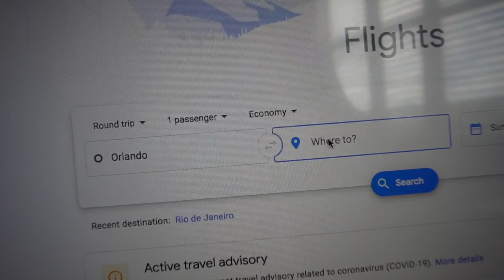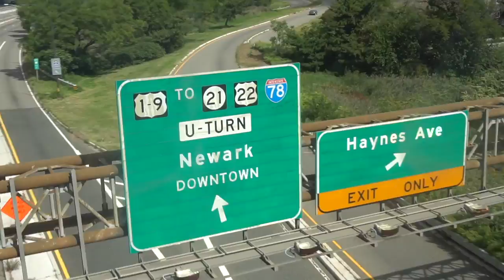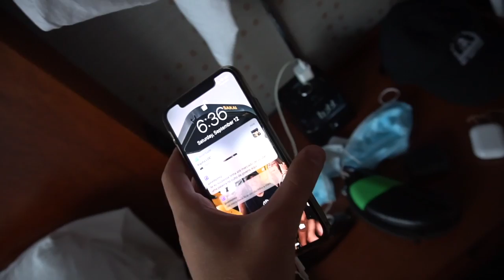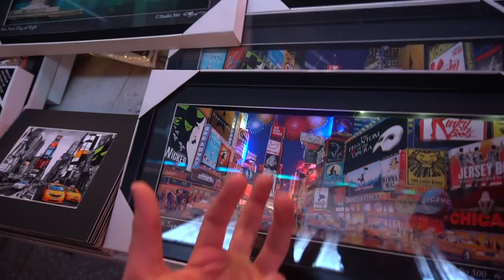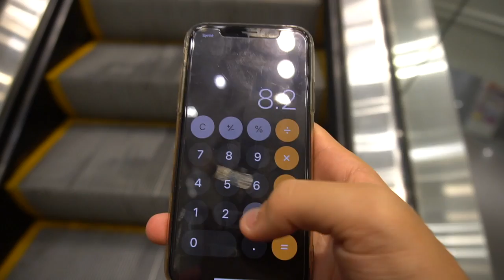NÃO iMAGiNEi QUE EU FARiA ISSO! (levei eles para NY) ‹ Lorenzo Franco ›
Tive que levar meus amigos para Nova Iorque depois de perder em um jogo de pedra, papel e tesoura... assiste o vlog se não acredita hahaha